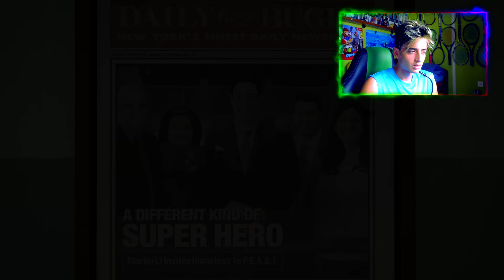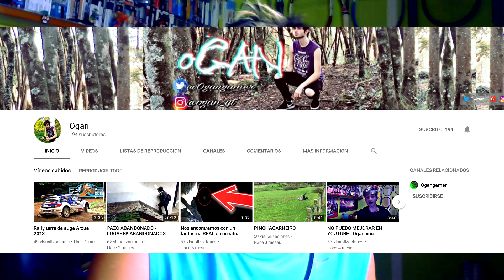SPIDER-MAN PS4 2018 TRAILER - REACCIÓN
En este vídeo vamos a ver el trailer del nuevo spiderman que saldra este 7 de septiembre de 2018 para ps4, espero que os guste el video un saludo a todos!!!